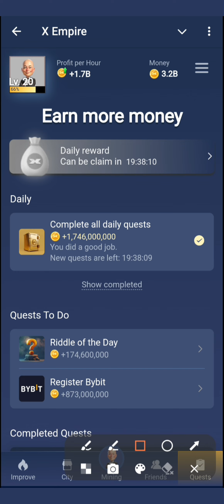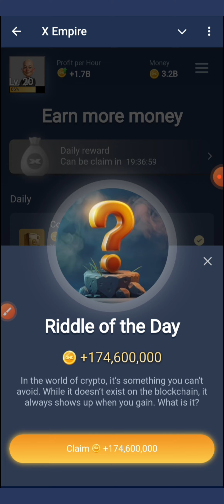Musk Empire Riddle Of Day 8 August | Musk Empire Riddle Of Day Answer / Code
Crypto earning website I Crypto airdrop today I Online earning in pakistan 2024 I Online earning without investment 2024

Best mining app for android I Crypto earning apps | Mining app without investment | New mining app 2024

▶Cover Topics
Earn With Hussnain
musk empire,
crypto mining in 2024
how to mine crypto 2024
best crypto to mine 2024
100 real money earning app
how to make money online 2024
how to make money using apps
best apps to invest in cryptocurrency
cake coin price prediction 2024
cryptocurrency airdrop
how to make money in tiktok 2024
10 ways to make money online in 2024
how to make money in 2024
easiest way to make money 2024

Make money online 2024 for beginners | Best ways to make money online 2024 I Crypto airdrop tutorial | Upcoming airdrops 2024 I Best crypto airdrop

Best crypto airdrop 2024 I How to find crypto airdrops I Upcoming airdrop in crypto | Legit ways to make money online 2024